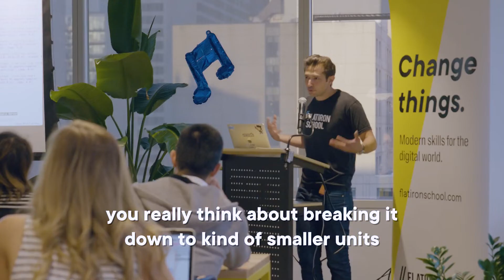Lay Down the Beat with Code @FlatironSchoolOfficial _Avi Flombaum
Learn to make music with code.

When you think of the “typical” programmer, which adjectives come to mind?
Probably something along the lines of analytical, focused, methodical, logical, and mathematical—in other words, left-brain characteristics.

You’re probably not thinking inventive, creative, adaptive, communicative, passionate, or curious.
But maybe you should be. Code is a creative endeavor! Try our coding bootcamp prep course for free

Join the thousands of students who have chosen Flatiron School to change their careers and their lives.  Learn to how become a Software Engineer, Data Scientist, Cybersecurity Analyst or Cybersecurity Engineer in as little as 15 weeks.

Whether you study on campus or online, Flatiron School puts students and teaching first.

- Proven Curriculum
- Robust Career Services
- Dedicated 1:1 Career Coaching
- Career Building Portfolio
- Support of Passionate Instructors, Coaches and Community

Rated #1 Coding Bootcamp by Course Report and Career Karma.